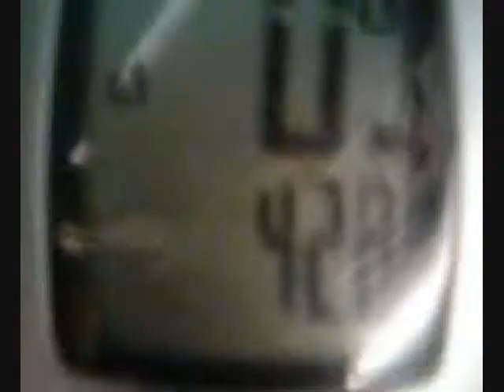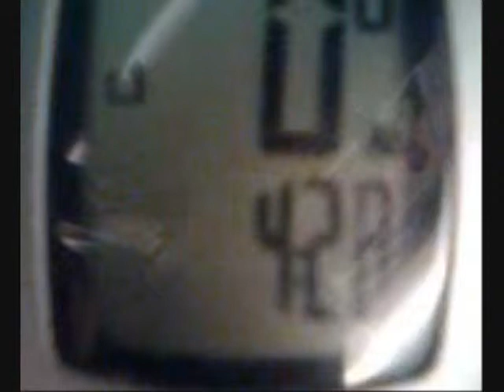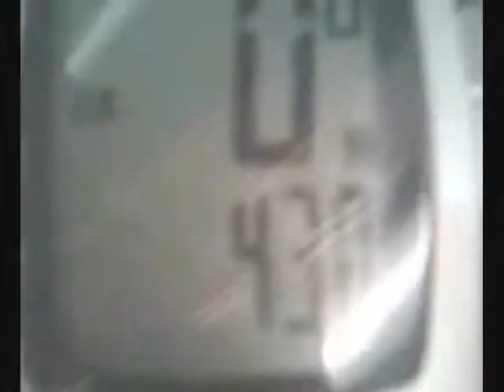Same Old, Same Old